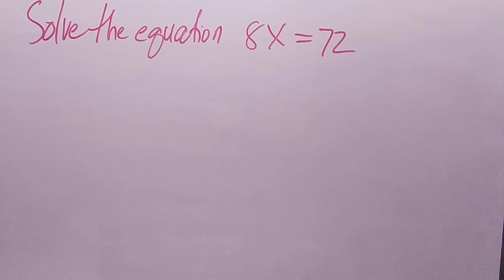SOLVE THE EQUATION 8X = 72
mathematics,
mathematics tricks,
mathematics song,
mathematics bbno$,
mathematics grade 6,
mathematics analysis,
mathematics algebra,
mathematics and computing,
mathematics addition,
mathematics app,
mathematics applied 1,
mathematics angles,
a mathematics
applied mathematics,
mathematics basic knowledge,
mathematics basics,
mathematics book,
mathematics b-mo,
business mathematics,
bbno$ mathematics,
mathematics class,
cuet mathematics,
mathematics dance,
mathematics documentary,
mathematics division,
mathematics day,
mathematics degree,
mathematics day status,
mathematics divide,
mathematics drawing,
discrete mathematics,
mathematics explained,
mathematics engineering,
mathematics earth geometry,
mathematics experiments,
mathematics economics,
mathematics exercise muslim educational channel,
mathematics education,
engineering mathematics,
mathematics formula,
financial mathematics,
mathematics history,
mathematics hacks,